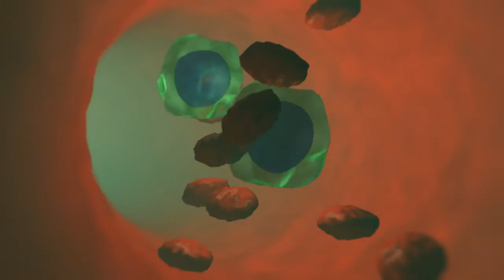Cinema 4D - Testanimation Spritze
Eine kurze Animation.
Erste Schritte mit MAXON Cinema 4D.